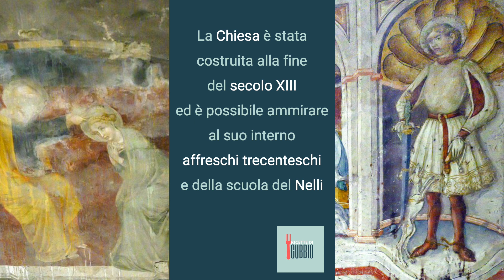Ricette di Gubbio - Brustengo all'Eugubina di Chef Daniele Cernicchi - Osteria Cernicchi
Lo Chef Daniele Cernicchi dell'Osteria Cernicchi, ci presenta il suo
Brustengo all'Eugubina con Prosciutto Crudo di Norcia e Burrata.

Prendi Appunti e Buon Appetito 👨‍🍳

🍃 Prova anche tu a fare questo Brustengo all'Eugubina, mettendo nell'impasto oltre al rosmarino, dei semi di girasole tostati. Il Brustengo è un piatto da Urlo! Hai presente quando hai voglia di mangiare qualcosa di buono e sfizioso? Quando hai quella fame insaziabile.. ecco il Brustengo è davvero ciò di cui hai bisogno! Puoi metterci sopra ogni tipo di salume che trovi nella dispensa, specialmente nelle dispense delle nonne che ancora appendono a testa in giù il prosciutto per farlo stagionare. Se vuoi provare il Brustengo in versione Vegetariana, puoi farlo come faresti una Pizza.. anzi una «BrustoPizza»!!! 🍕

-Dopo aver creato l'impasto e dopo aver fritto il Brustengo, cuoci a parte il sugo per la BrustoPizza,
-Fai un soffritto come "Nonna Comanda" e poi versa il pomodoro aggiustando di sale e quella punta di zucchero che serve per togliere l'acidità,
-Dopo aver cotto il sugo di pomodoro, accendi il forno a 180°,
-Prendi una mozzarella, tagliala come preferisci e mettila da parte,
-Prendi una teglia e mettici sopra un foglio di carta da forno,
-Adagia al centro la tua Super BrustoPizza Base e poi versa il pomodoro con un cucchiaio, spargendolo per tutta la superficie,
-Cospargi di mozzarella come se piovesse e poi spolvera il tutto con origano,
-Ormai il forno ha raggiunto la sua temperatura e puoi infornare per almeno 10 minuti,
la tua Magnifica BruttoPizza!

E il gioco è fatto!

Prova e commenta per conoscerci e condividere nuove idee culinarie!

Puoi conoscere di persona lo Chef Daniele Cernicchi, assaggiando le sue prelibatezze presso il Ristorante Osteria Cernicchi